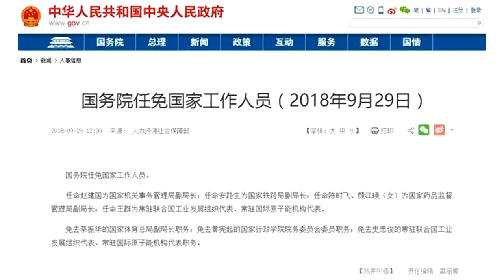蔡振华被免体育总局副局长职务 已调任全总副主席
原标题:蔡振华被免去国家体育总局副局长职务任免通知截图新京报快讯(记者孙海光)9月29日中午，国务院发布相关国家工作人员任免通知，蔡振华被免去国家体育总局副局长。目前，蔡振华已担任中华全国总工会副主席、书记处书记。蔡振华，乒乓球世界冠军，2007起任国家体育总局副局长。这期间，蔡振华先后兼任中国乒乓球协会、中国羽毛球协会和中国足球协会主席等职。9月18日，新京报独家报道蔡振华首次以中华全国总工会党组成员身份出席公开活动。当日，蔡振华出席了在河南郑州进行的2018年中国技能大赛、第六届全国职工职业技能大赛中建七局杯砌筑工决赛，这是他调任全总后首次公开亮相。9月19日至20日，中华全国总工会第十六届执行委员会第九次全体会议在京召开。会议履行了有关人事事项的民主程序，选举蔡振华为全总副主席。会议期间，召开了全总十六届十九次主席团会议，推选蔡振华为全总书记处书记。今日中午，国务院发布相关国家工作人员任免通知，蔡振华被免去国家体育总局副局长一职。今日13时，记者浏览国家体育总局官网，蔡振华仍在总局领导序列内。责任编辑：李辉